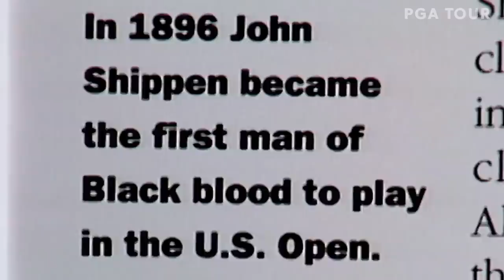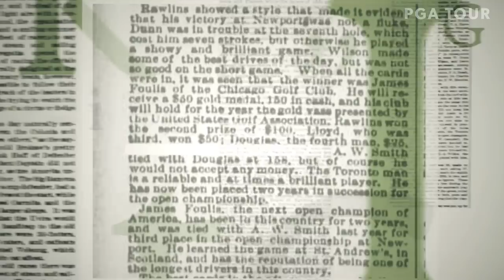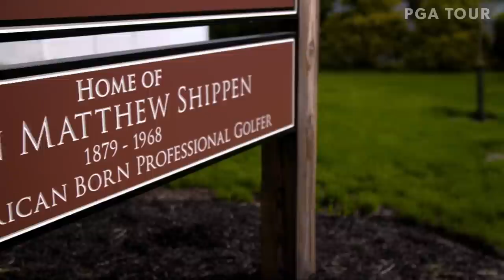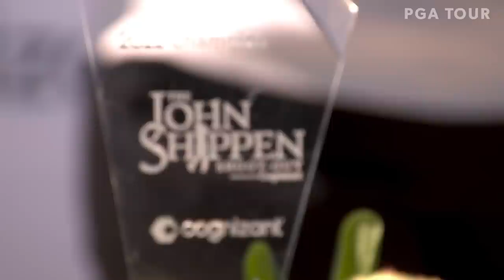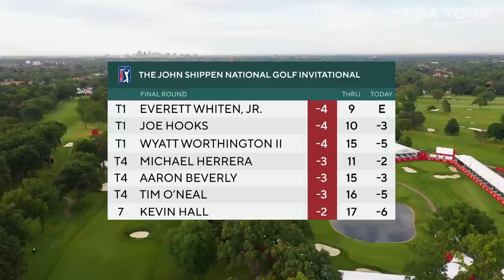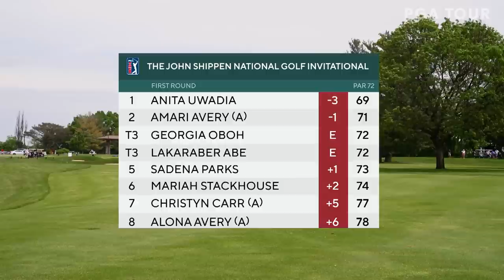The John Shippen 2022 | PGA TOUR Originals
2022 marked the second playing of THE JOHN SHIPPEN National Golf Invitational, a competition between the nation’s top amateur and professional black golfers. The champions of two women’s and one men’s event receive exemptions into LPGA tournaments and the PGA TOUR’s Rocket Mortgage Classic in Detroit. John Shippen was the first American, first African American and youngest American (age 17) to ever play in a U.S. Open in 1896 at Shinnecock Hills Golf Club.

2022 The John Shippen presented by Rocket Mortgage